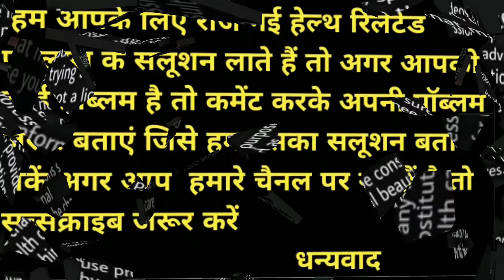Honey शहद की असली व नकली की पहचान ऐसे करो | देखिए असली शहद कैसा होता है | Ayurvedicpearls |honeybee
हम जो शहद खाते हैं क्या वह असली है या नकली इसकी पूरी जानकारी इस वीडियो में दी गई है ज्यादातर लोग मार्केट से जो शहद खरीद रहे हैं वह एक high फ्रुक्टोज से बनाया जाता है और आप देखना किसी भी शहद की बोतल पर नेचुरल हनी नहीं लिखा होता आप जिसे नकली शहद समझते हैं वह असली होता है और किसे आप असली समझते हैं वह नकली होता है